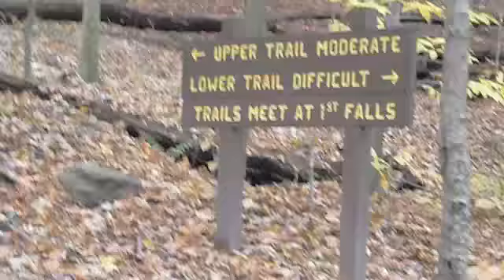Summer Challenge Week 4 UPD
Got my new bike shown here and did 18 miles to break it in and did a Dualathalon today 9.1 miles on the bike and 3.1 running. in 1 hr 6 min 50 sec.